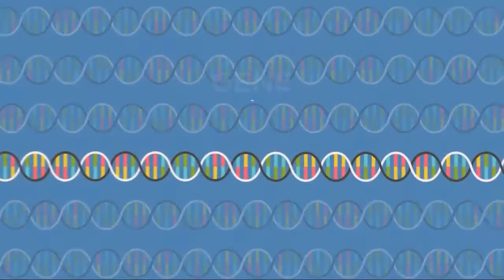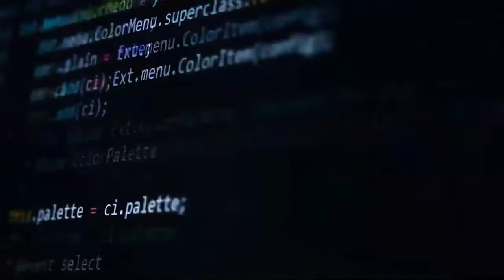काही जनावरे आपल्याच पिलांना का खातात